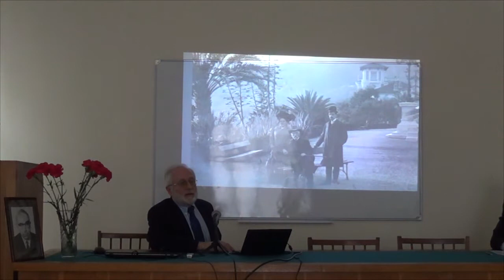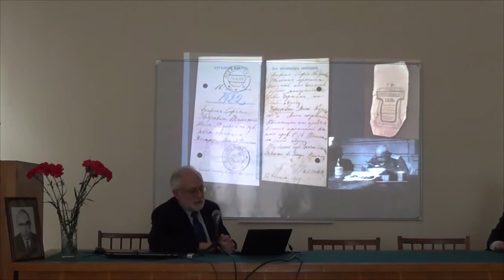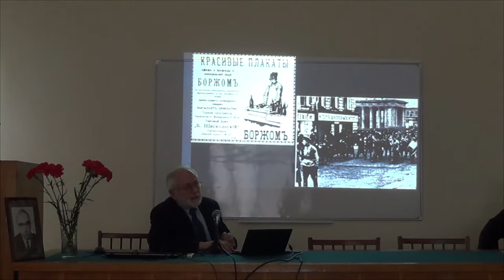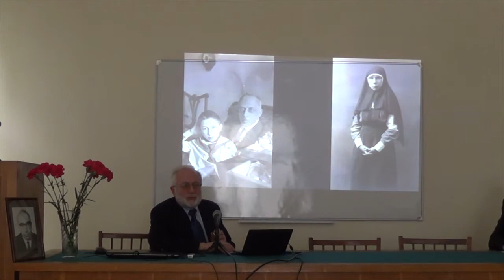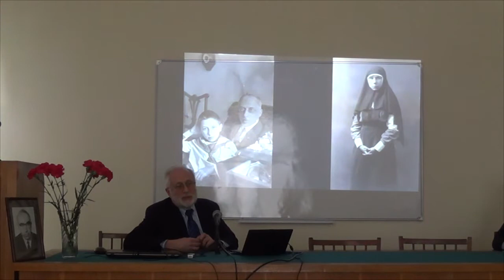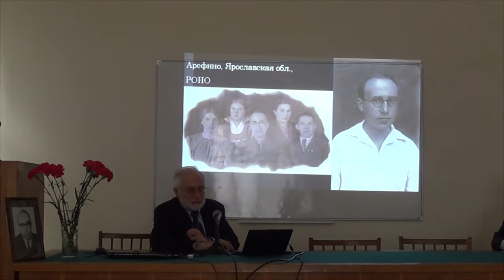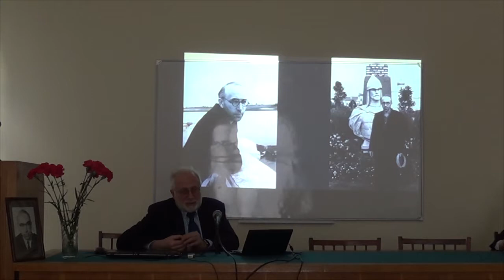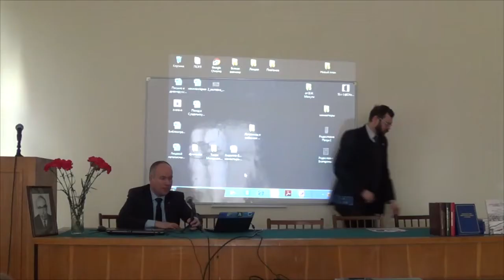Заседание ученого совета Санкт-Петербургского института истории РАН (05.02.2019)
Прошедшее 5 февраля 2019 года, заседание ученого совета Санкт-Петербургского института истории РАН, посвященное 100-летию со дня рождения Игоря Павловича Шаскольского.
В числе выступавших Павел Владимирович Седов и Михаил Борисович Свердлов.